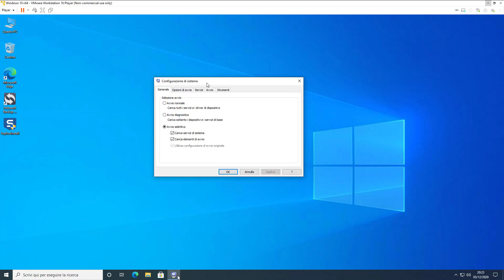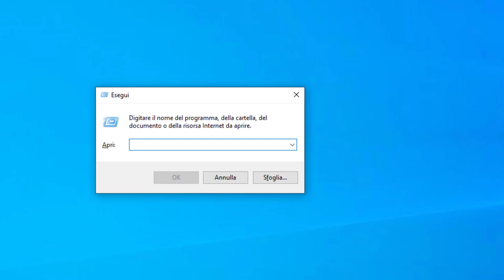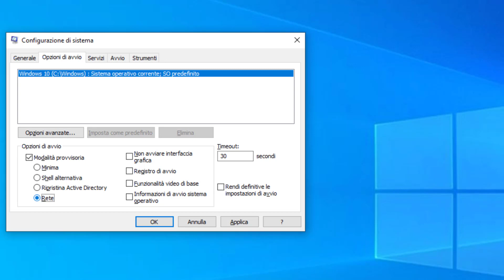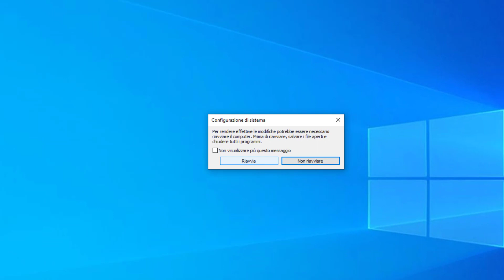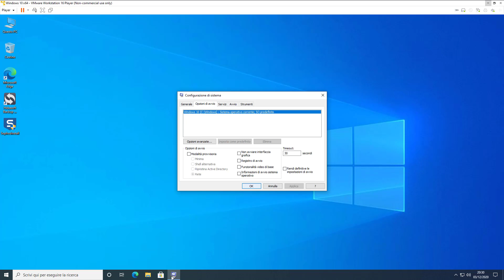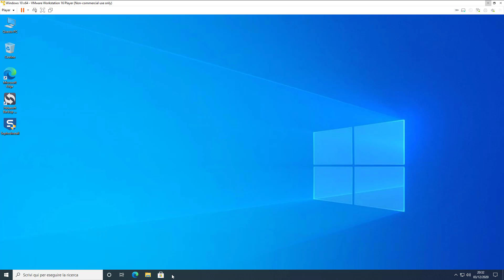Come avviare Windows in modalità provvisoria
Avviare Windows in modalità provvisoria può essere molto utile per risolvere alcuni problemi del sistema operativo.
Infatti è un ottimo metodo per avviare Windows senza processi non fondamentali, evitando quindi che vengano attivati eventuali virus, software che non funzionano correttamente o driver danneggiati.
La modalità provvisoria quindi permette di utilizzare Windows con alcune limitazioni.